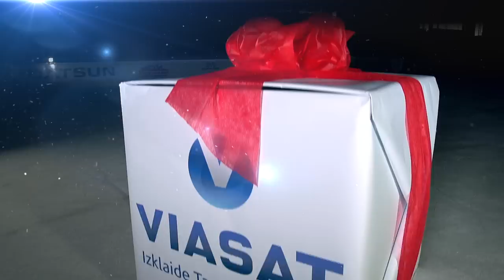Dinamo Viasat Indrasis 15sec